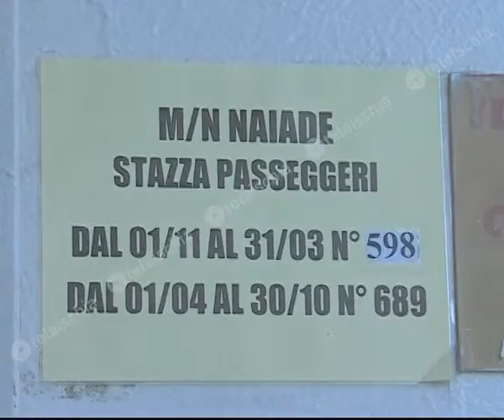Teleischia - La Monica:" i lavoratori caremar scioperano per dissenso sull'accordo sindacale"